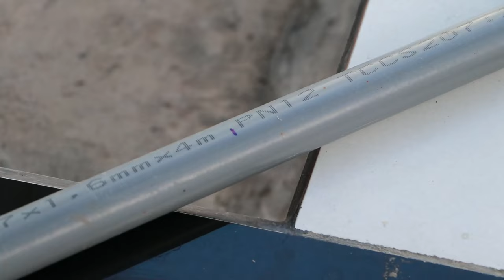So surprised when Adding 2 plastic bottles to the DIY Sprinkler system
I just added 2 discarded plastic bottles at the ends of the PVC water pipes. Here's how I boosted the water pressure for a simple, cost-effective do-it-yourself home watering system.